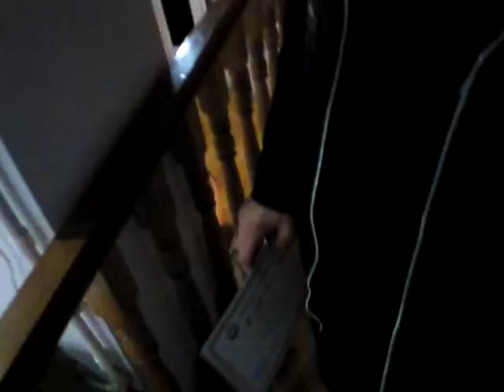Qarışıq Döyüş Növləri - Rinat Hesenov (Azerbaijan) vs. (Georgia) FreeFC Final Fight MMA record 7-2-1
MMA record 7-2-1